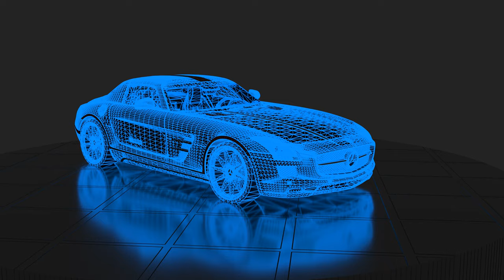Evilgit's Mercedes SLS V2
Materials created in Blender 2.79 in Cycles render, using PBR and emission shaders.

Special thanks to storque12 for the car model.  Storque12 channel and models can be found here:

Additional thanks to LeviDoron for the song used in this video.  LeviDoron channel and links can be found here: